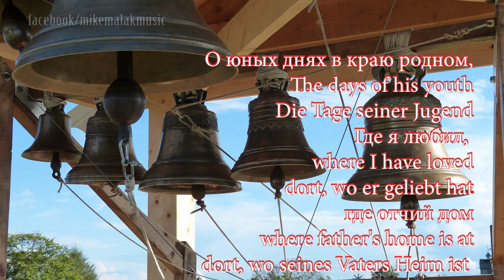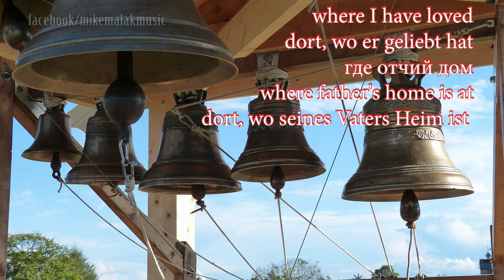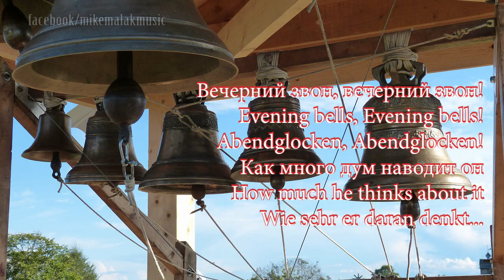Mike Malak - Evening Bells (trad Russian folk cover w/onscreen lyrics)